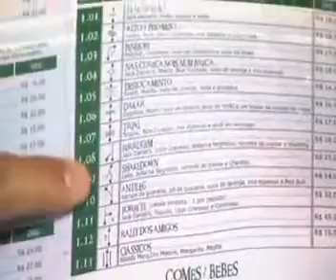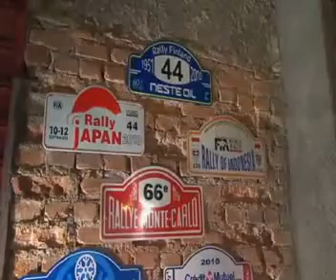AUTO ESPORTE Bares temáticos atraem fãs de motos e carros